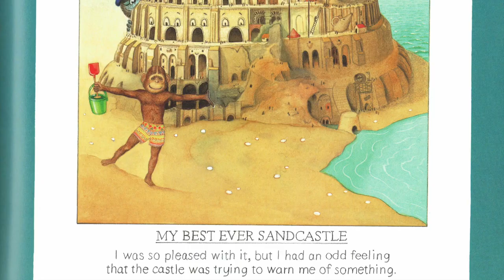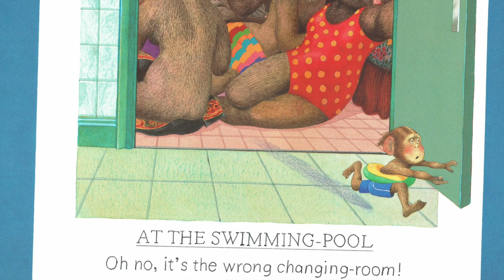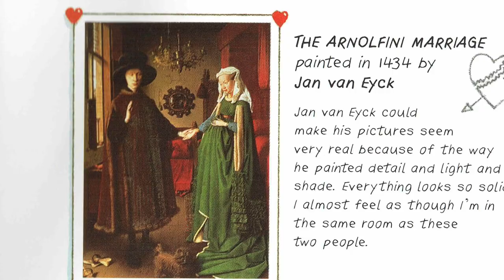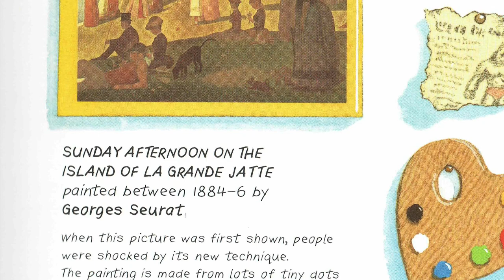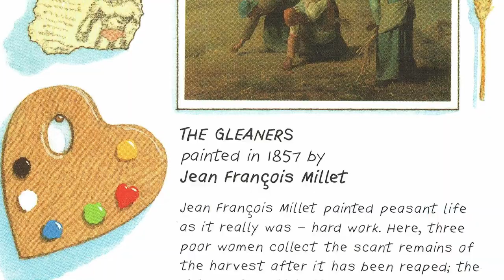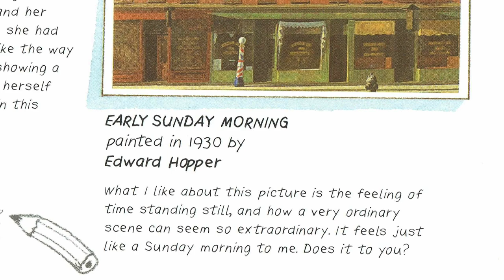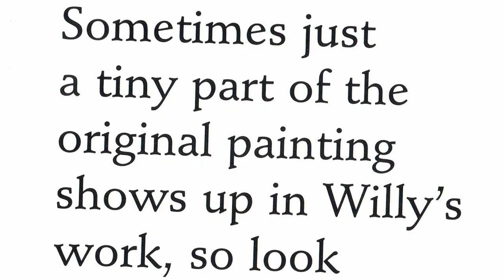Willy’s Pictures by Anthony Browne (STORY LAB - Read Aloud)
Willy’s pictures look like great works of art, but not quite … for Willy has added himself and his friends to famous paintings by Leonardo da Vinci, Raphael, Vermeer, Manet and many more. Delight in his dazzling portfolio then open the fold-out pages to see the original pictures and learn about the artists who painted them. As Willy knows, every picture tells a story…